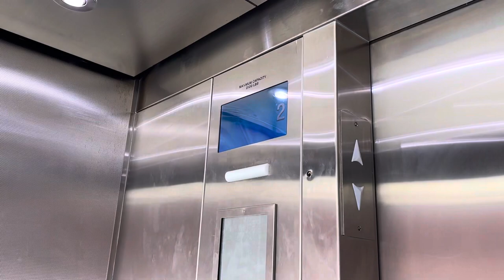Scenic TKE/Schindler Hydraulic Elevator @ Pelican Walk Plaza-Clearwater Beach FL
Location: Pelican Walk Plaza in Clearwater Beach FL.

Filmed on: February 26th 2023

Brand: TKE/Schindler
Type: Hydraulic
Capacity: 2100 lb
Speed: Unknown
Levels served: 2